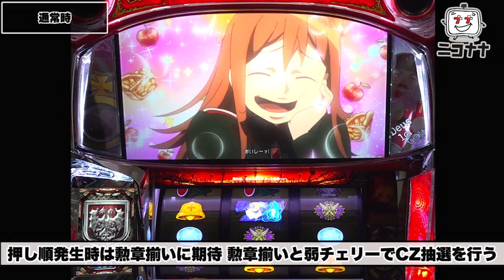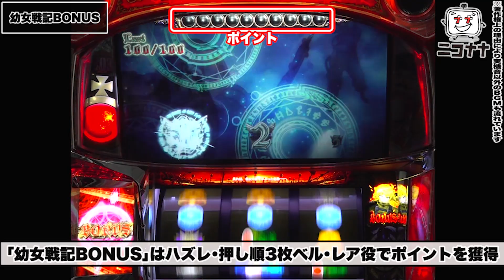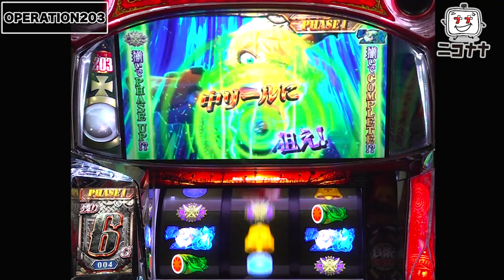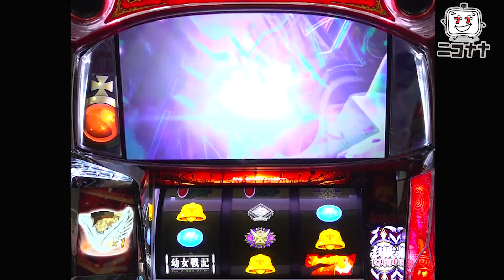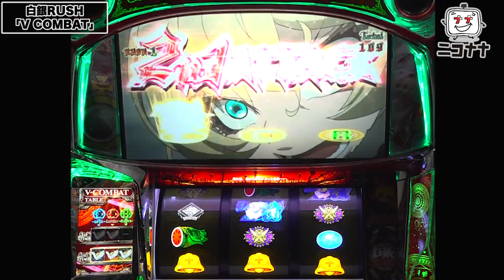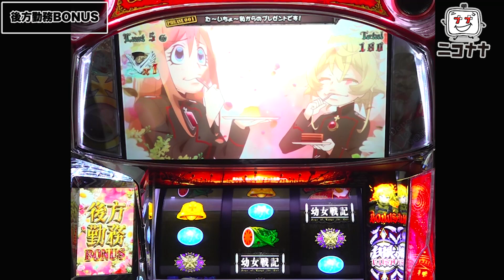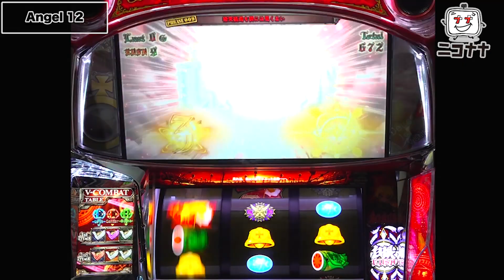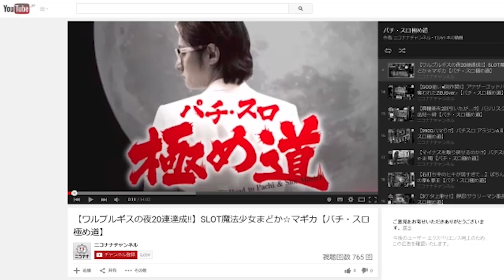新台【パチスロ幼女戦記】AT突入でいきなり継続率94.2%! 6.5号機最強クラスのVストック連「EVIL ATTACK」の超ループを体感せよ!!「イチ押し機種CHECK！」[スロット・パチスロ]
2022年12月5日(月)～導入予定。
6.5号機「パチスロ幼女戦記」最新台!
AT「白銀RUSH」は継続率94.2％、期待値1000枚オーバーの圧倒的なループ性能!
最強特化ゾーン「EVIL ATTACK」の平均上乗せは驚愕のVストック18個!!

今回は、スロット新台「パチスロ幼女戦記」をお届けします。

◆動画説明
00:00 基本情報
00:35 通常時のポイント
01:10 恩寵ゾーン(CZ)
02:20 幼女戦記BONUS(疑似ボーナス)
03:42 OPERATION203(AT突入のCZ)
05:59 白銀RUSH(AT)
06:53 白銀RUSH「V COMBAT」(継続ジャッジパート)
07:31 Vストック獲得
08:33 後方勤務BONUS(疑似ボーナス)
10:13 Angel 12(Vストック上乗せゾーン)
11:05 ようじょしぇんき(プレミアムBONUS)
11:51 EVIL ATTACK(最強特化ゾーン)

・タイプ：ATタイプ(セット継続)
・純増：約2.6枚
・ベース：約38.1G
・天井：512G＋α
・各数値
　　ボーナス確率　AT確率　　出玉率
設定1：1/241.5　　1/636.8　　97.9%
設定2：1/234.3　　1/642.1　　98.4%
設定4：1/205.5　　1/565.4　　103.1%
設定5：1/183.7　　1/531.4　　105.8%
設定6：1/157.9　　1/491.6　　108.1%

■導入日
2022年12月5日(月)～
★オススメ動画★
!スマスロ はじまる!
新台【スマスロ 革命機ヴァルヴレイヴ(ヴヴヴ)】時速5000枚! 話題の万枚製造機!

新台【Lバキ 強くなりたくば喰らえ!!!】スマスロ刃牙! 一撃3000枚がループ!?

新台【スマスロリノヘブン】沖ドキタイプ! 灼熱の裏天国ループ! モード示唆トマト点灯パターン大公開!!

【アイムジャグラーEX】BIG先行台を設定6以上にBIGジャグ連させた結果!!「るり嬢のスロジョ日記～第116話～」

パチンコ 新台【P聖闘士星矢 超流星】秒速1500発の女神ゴールドvs92％継続の星矢ゴールド

【パチスロ ハードボイルド】AT1000出る!? 設定6以上のボーナス確率と驚愕のRUSH確率!!「こはるのもっと!萌えセン～第24話～」

【ハッピージャグラーVⅢ】ジャグ連が止まらないッ! 設定6以上の合成確率で大連チャン!!「るり嬢のスロジョ日記～第114話～」

【甲鉄城のカバネリ】人気台に全ツッパ! チャンス目のヒキが試されるッ!!「るり嬢のスロジョ日記～第115話～」

【ガチ凹み】森本レオ子写真集＆書籍発売! 超こだわり解説!!「レオ子・秋山の下世話イド!～第三十九夜～」

【ファンキージャグラー2】ジャグ連とハマりの豹変する激荒台! ぶどう落ちどこまで良くなる!?「るり嬢のスロジョ日記～第110話～」

【頭文字D・閃乱カグラ】天然Gカップ河原みのりが挑むバスト対決！「ギャラクティカ#99」

【マイジャグラー5】朝一台を打ちまくった結果! 設定推測できる!?「女優･佐藤雅美の目指せ! イイ女～第61話～」

【笑ゥせぇるすまん4】欲望丸出し実戦! 強欲に全ツッパした結果!!「女優･佐藤雅美の目指せ! イイ女～第60話～」.

新台【花火絶景】4号機完全再現! 簡単BB手順公開! 絶対に失敗は許されないハズシ!!